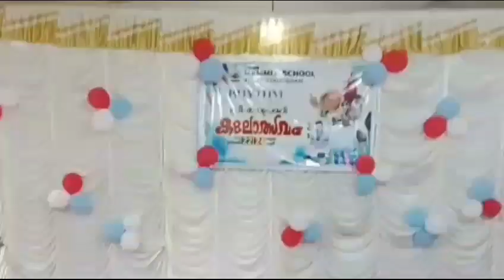മക്കളുടെ അടിപൊളി ഡാൻസ് കണ്ടാലോ സ്കൂൾ പ്രോഗ്രാം നാടോടി നൃത്തം@Mom_Hannus_World